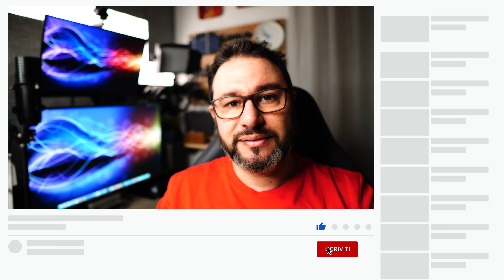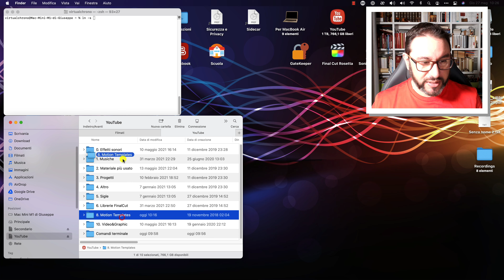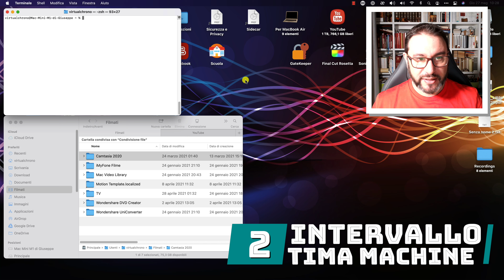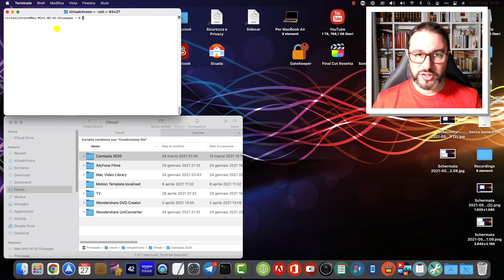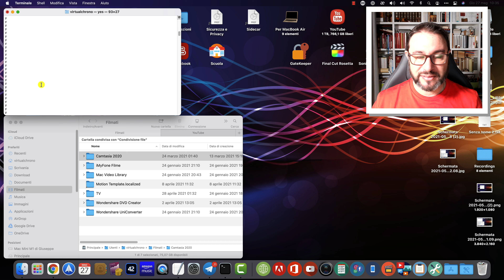5 COMANDI utili per il TERMINALE che dovresti conoscere - #2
Amici, torniamo sul canale con la  miniserie su 5 COMANDI utili per il TERMINALE che dovresti conoscere; questo, è il secondo di diversi e prossimi episodi.

Alcuni comandi, sono certo, non li conoscete; altri, forse...ma vedrete che vi saranno molto utili per ottimizzare la vostra esperienza d'uso e velocizzare il vostro lavoro.

Mi raccomando, supportatemi!

🌟 COMANDI VISTI NEL VIDEO 🌟

🚨 ATTENZIONE 🚨

Alcuni comandi devono essere scritti manualmente per funzionare.

1) Link Simbolici

ln -s /path/to/original /path/to/link

2) Impostare intervallo TimeMachine

sudo defaults write /System/Library/Launch Daemons/com.apple.backupd-auto StartInterval -int 1800 (o il numero dei secondi che volete).

3) Estensione Screenshot

defaults write com.apple.screencapture type file-extension

4) Mac Parlante

say Hello World!

5) Mac sotto stress

yes

📋 SOMMARIO:

00:00 Intro
02:36 Comando 1
05:00 Comando 2
06:26 Comando 3
07:46 Comando 4
08:36 Comando 5
09:31 Conclusione

✳️ LA MIA PAGINA AMAZON

oppure